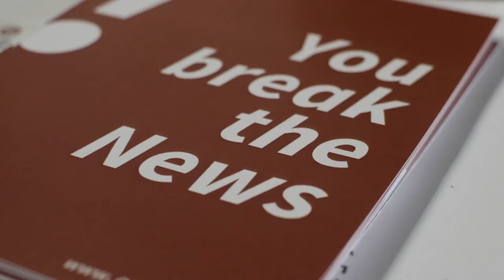Nexo #5 // Isabel Arcones (Charla íntegra)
Isabel se sincera con nosotros en nuestra quinta charla ahora que ha emprendido su proyecto en Silicon Valley,  cuando sólo pensaba irse por una temporada.